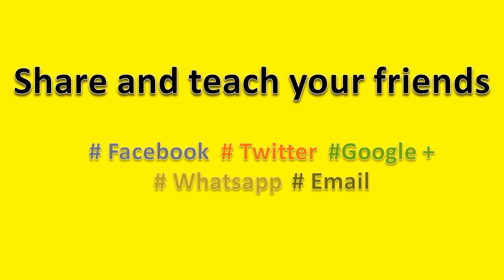How to Pronounce Mrs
How to pronounce Mrs., this video will help you to pronounce it correctly